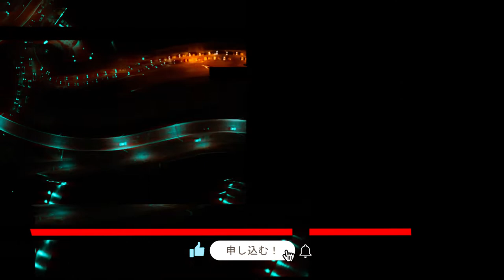TECHNOLOVERZ MISS KITTIN URBAN SOUNDS MIXED BY MINIMALIK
Welcome to UrbanSounds, here we are a passionate music channel,

Thanks for Listening, All DJ mixes are done by us.

All images are from free library banks.

⚠️ This channel's DJ Mixing Set is created by UrbanMusic